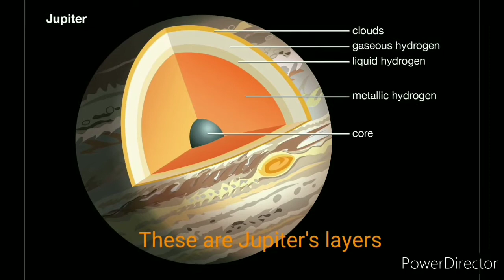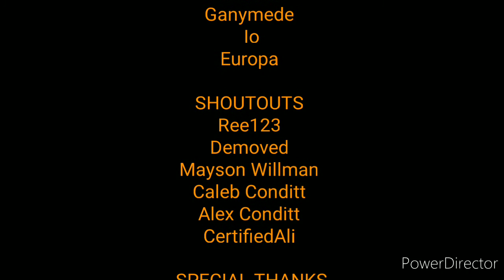All You Need To Know About Jupiter